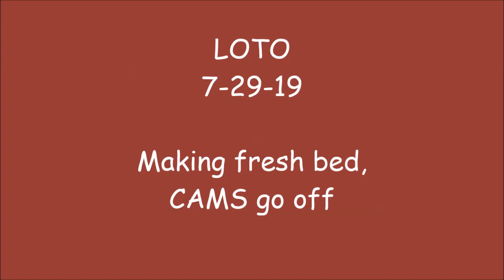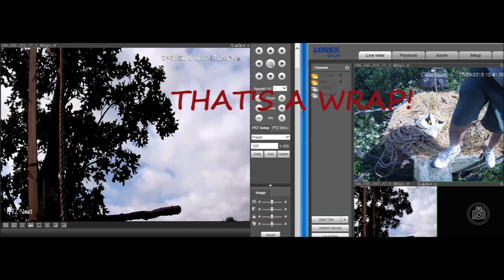LOTO 7 29 19 CAMS OFF after Thumper makes fresh bedding for his EAGLES